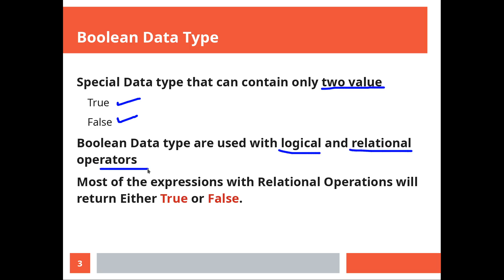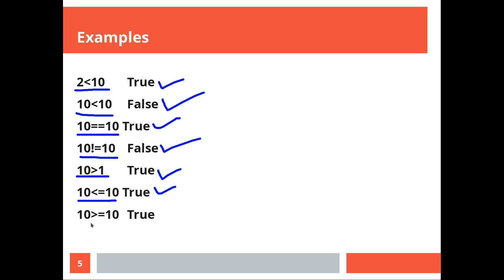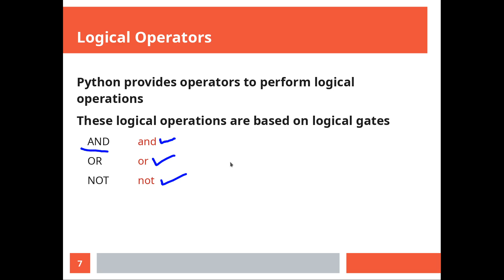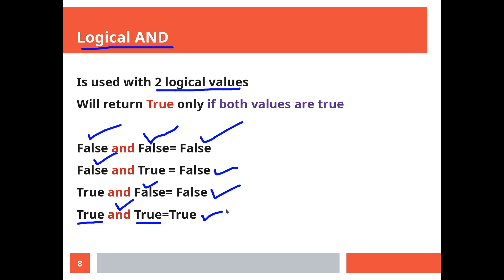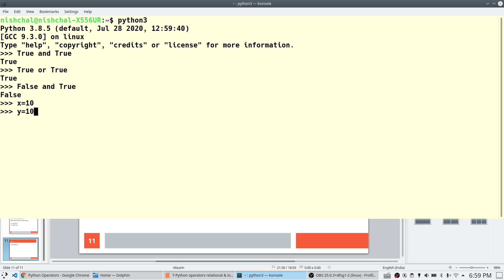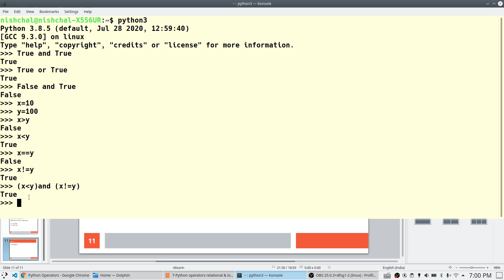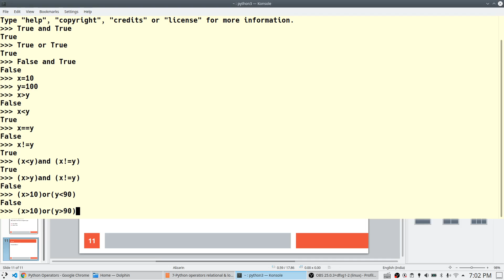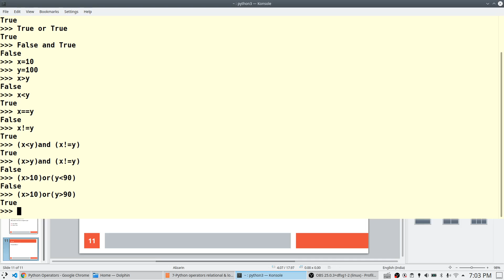1st year Python Logical and Relational Operators in Hindi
This lecture is about boolean data type and Logical and Relational Operators.
What are boolean data types and how to use them.
What are relational Operators and how to use them.
What are different logical Operators and how to use them.